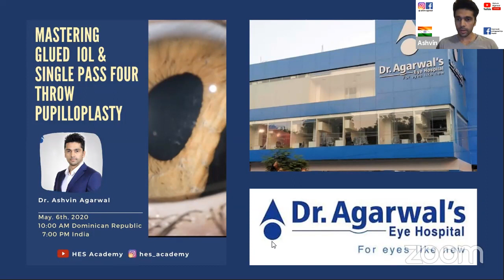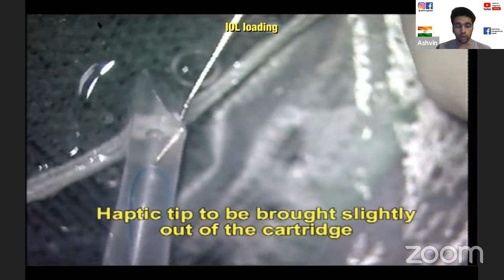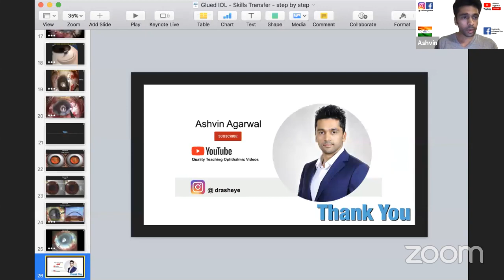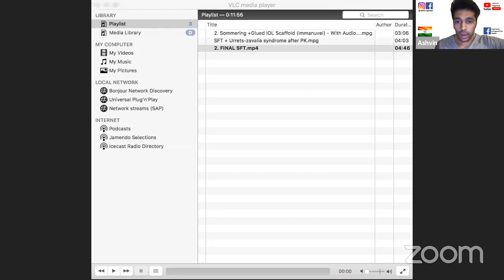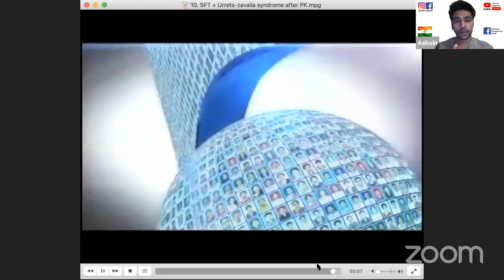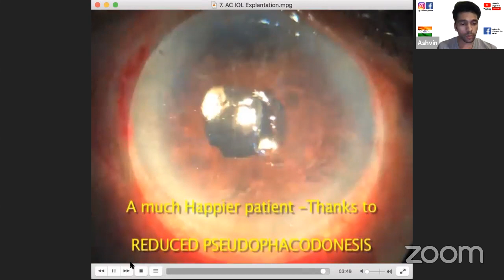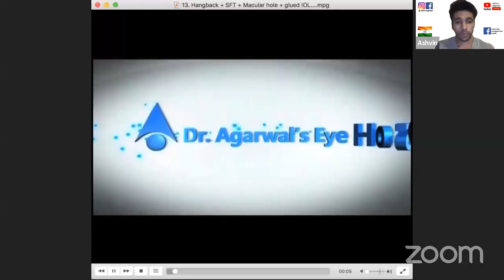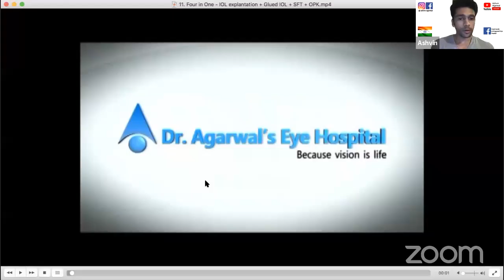MASTERING GLUED IOL & Single pass four throw pupilloplasty - Dr. Ashvin Agarwal